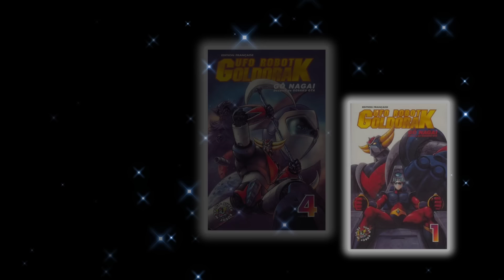Goldorak U le reboot 2024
Goldorak U,  le reboot 2024 du célèbre anime créé par Go Nagaï dans les années 70